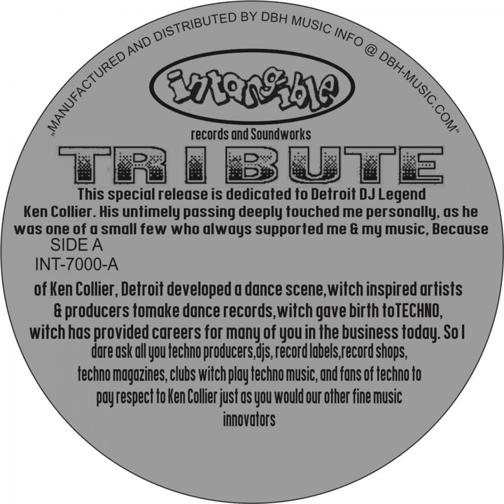Somethin' Here (Original Mix)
Somethin' Here (Original Mix) · Terrence Parker

Tribute

Music  Publisher: Copyright Control
Composer: Terrence Parker